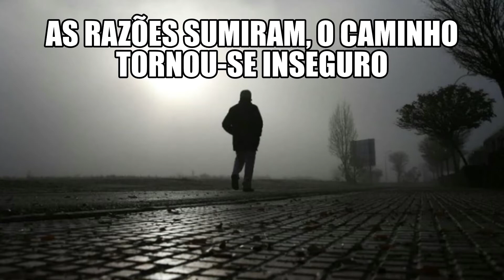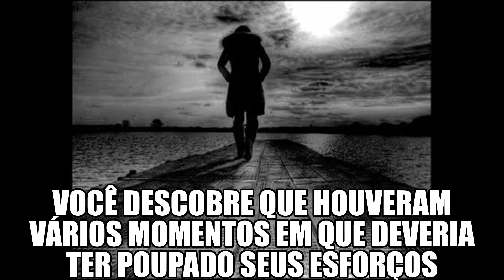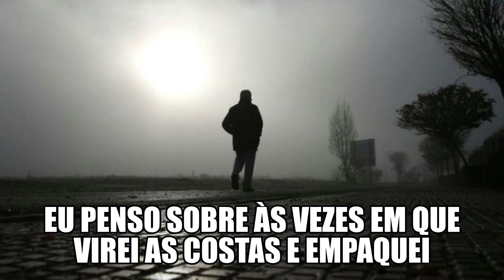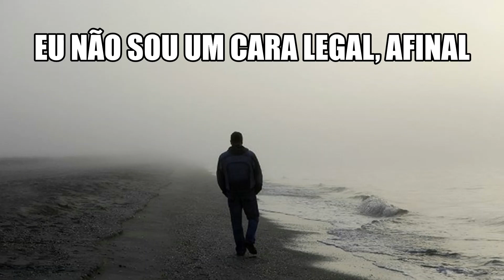Motorhead, Ozzy Osbourne & Slash - I Ain´t No Nice Guy - Legendado